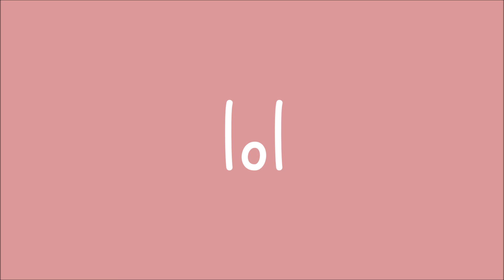CHRISTMAS ROLEPLAY IN BLOXBURG! 🎅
🌸Hello, I’m Laurie! 🌸

Have a request for a game for me to play?

🐇A little bit about my channel:
Here on my channel I do different roblox videos! Like roblox roleplays, challenges, and game plays! My videos are made for everyone!

🌼Music!

Spread kindness and be kind to everyone online and in real life!💕

laurie ♡